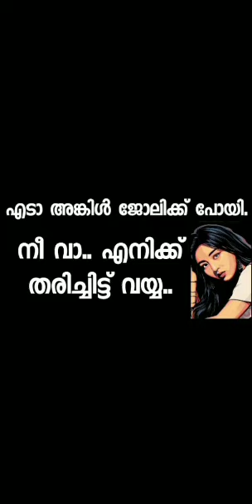Meera aunty. Malayalam kambi kadha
Meera aunty malayalam kambi kadhapriest

Hot story
Malayalam kambi kadhakal |
Mallu sex stories

Hot mallu
Mallu wife hot

malayalam kambi kadhakal